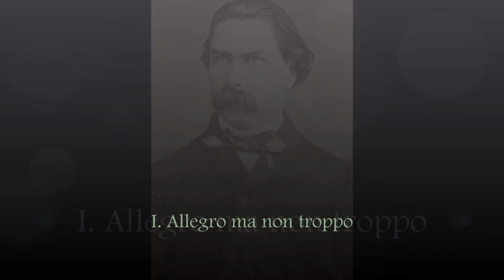Alexander Dreyschock - Piano Concerto in D Minor, Op. 137 (First Recording)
The Piano Concerto in D Minor, Op. 137 was composed in 1865 and It fizzes with the sort of champagne brilliance Dreyschock’s audiences must have loved. A critic once said:

"He (Dreyschock) proved himself a player of true worth in his rendering of Mendelssohn’s G minor Concerto and other serious compositions."

Alexander Dreyschock was born on 15 October 1818 at Zak in Bohemia. While still a small child he lost his father. He was a gifted boy, though, and his musical talents were first displayed publicly at the age of eight. At fifteen he travelled to Prague to study piano and composition with Václav Tomášek. Apparently his mother was somewhat simple and used to tell people he was studying medicine. By the age of twenty, Alexander was a stunningly proficient pianist and undertook his first professional tour in December 1838, performing in various northern and central towns in Germany.

I. Allegro ma non troppo (00:00)
II. Andante con moto (10:08)
III. Allegro vivace (16:16)

Orchestra: BBC Scottish Symphony Orchestra
Soloist (piano): Piers Lane
Conductor: Niklas Willén

Painting: What Freedom!
Artist: Ilya Repin
Date: 1903